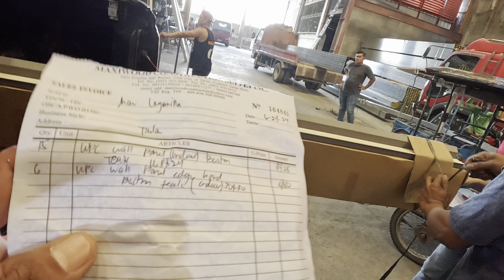BAYAMBANG PANGASINAN TARLAC PROJECT PART 1 / CROSSING MALACAMPA CAMILING TARLAC PROJECT PART 4